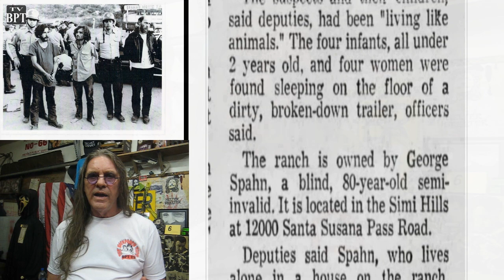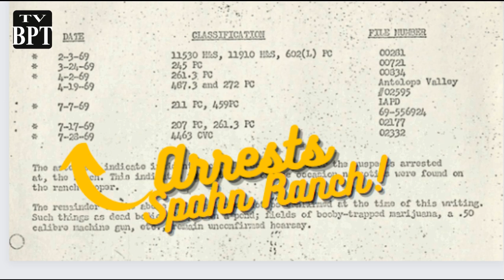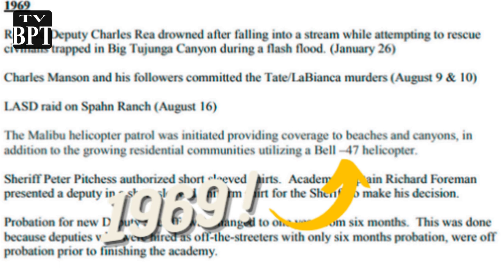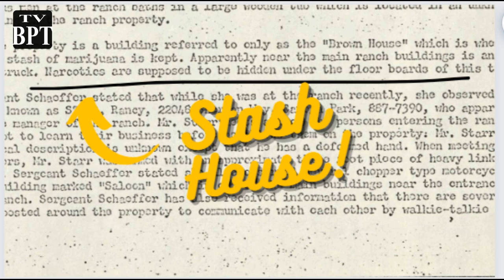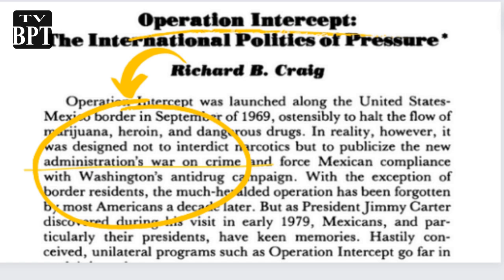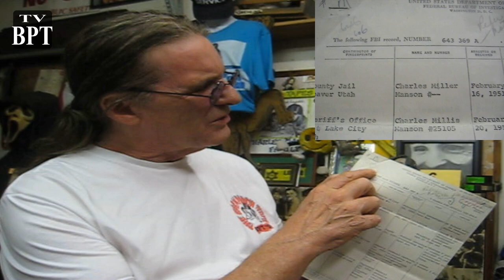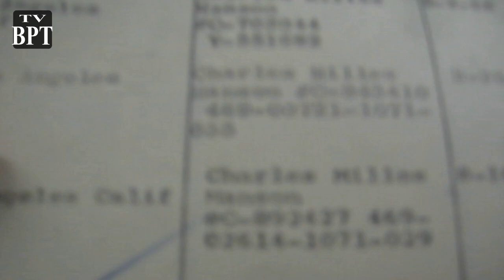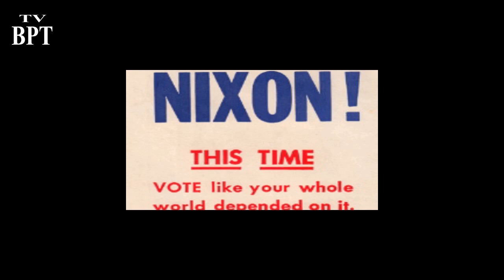Police Everywhere (The Manson Family)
As a true crime enthusiast and researcher of the Manson Family case, do we really know what happened during the Spahn Ranch raid? The media wasn't there, and the story was given to them by the Sheriff's Department. As someone who has extensively studied this case, I have my own theories and explanations.

In this video, I share my fresh spin on the Spahn Ranch raid and the events leading up to the Tate/LaBianca murders. I delve into the question of why Manson and his followers were let go on two occasions and how the authorities could have missed their involvement in the murders. Was there more to the raid than what was packaged for public consumption?

Spahn Ranch was a 500-acre movie ranch located in the Chatsworth neighborhood of Los Angeles, California. Originally built as a set for Western films, the ranch became infamous in the late 1960s as the home of the Manson Family. Led by Charles Manson, the group lived at the ranch from the spring of 1968 until August 1969, when they were arrested for the Tate-LaBianca murders. The ranch was owned by George Spahn, an elderly man who allowed the Manson Family to stay in exchange for women and labor. Today, the former site of Spahn Ranch is part of the Santa Susana Pass State Historic Park.

As always, this content is for informational and historical purposes only and is not intended to glorify crime or criminals.

▼ ▽ TIMESTAMPS
0:00    What have you heard?
0:27    News article on Raid
3:12    7 arrests at Spahn Ranch
4:25    Black Panthers at Spahn Ranch
6:50    Nixon hated crime
9:15     Spahn Ranch
11:15  Manson the Main Character
13:35  FBI PAPERS
19:43  Video Card Website Subscription Thanks

You Tube channel for the library of full length videos on true crime tours and the Charles Manson Family and more to come.

► CharlesMansonFamily.com:
A work in progress so check back there often and buy something it helps keep it going the work that goes into it, this, and thanks I appreciate the support.

►The Daily Mail article:
 The Shrine to Charles Manson about Michael.